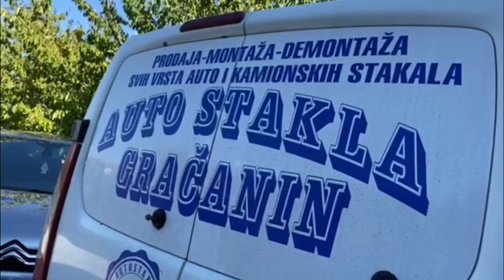AUTO STAKLA GRAČANIN - NOVOGODIŠNJA ČESTITKA